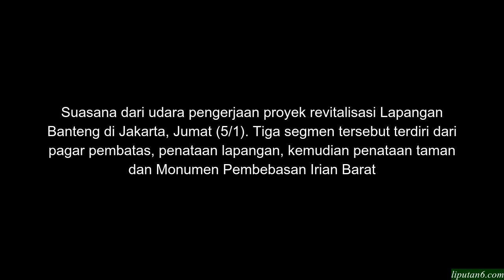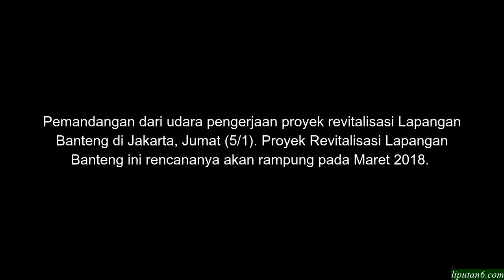Menengok Perkembangan Revitalisasi Lapangan Banteng